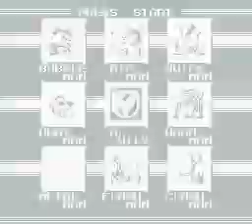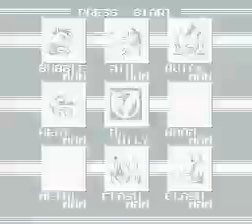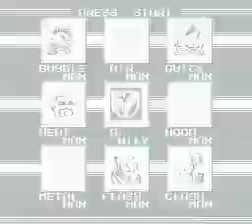Rockman (Mega Man) 2 SP [Blind] Part 1